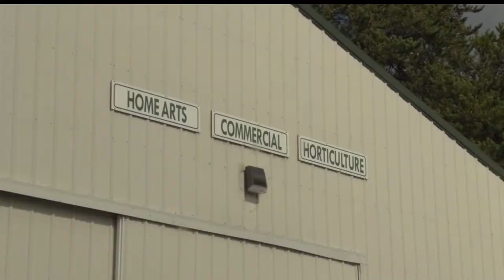Beltrami County Relay For Life Moves To The Fairgrounds